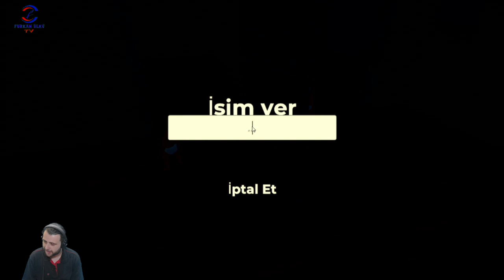GÜZEL BİR İŞ VE AİLEM VAR ARTIK (POMPACI SİMULATOR 2) BÖLÜM 8